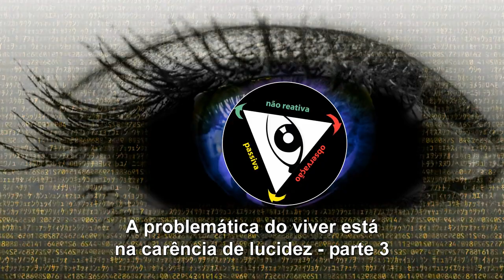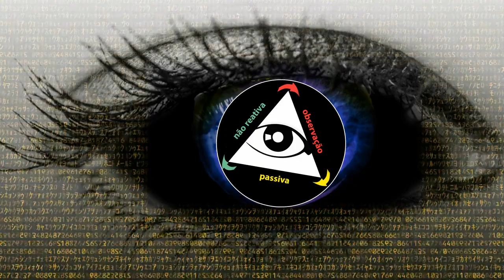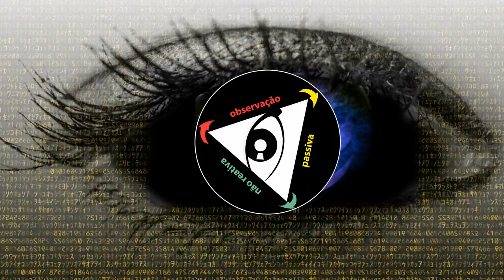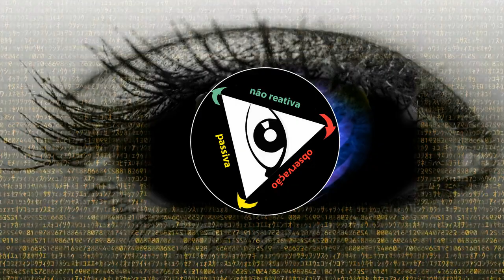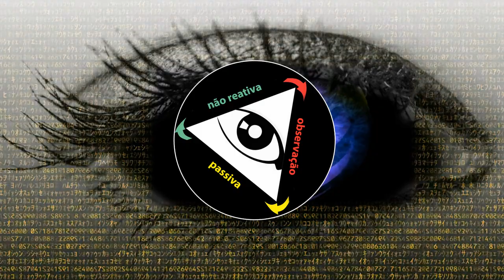A problemática do viver está na carência de lucidez - parte 3